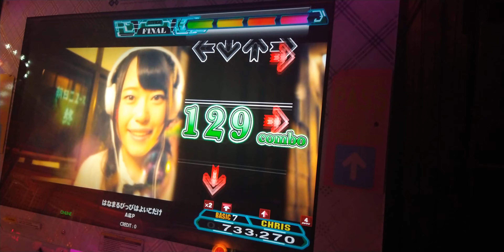[DDR A20 PLUS] はなまるぴっぴはよいこだけ [Basic 7]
Translate: Hanamaru Pippi is only good